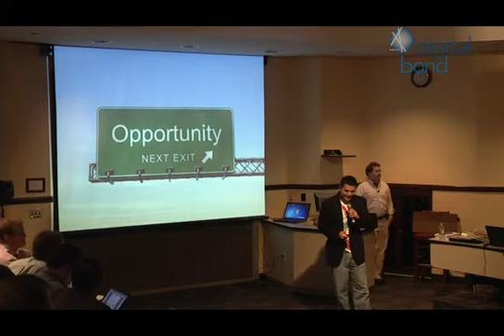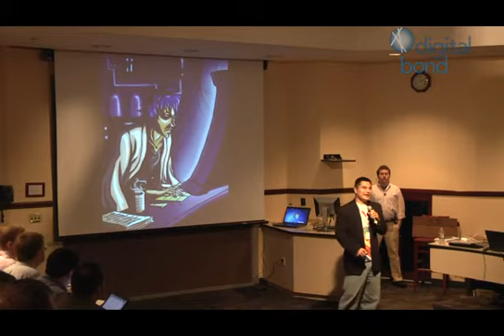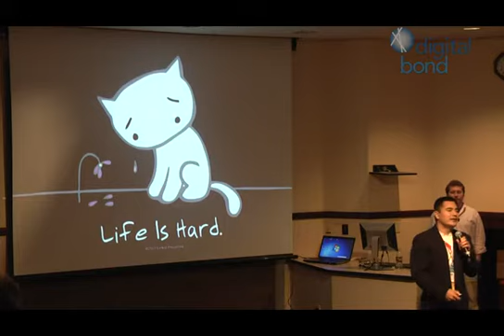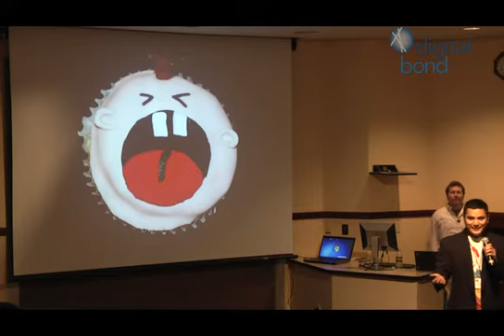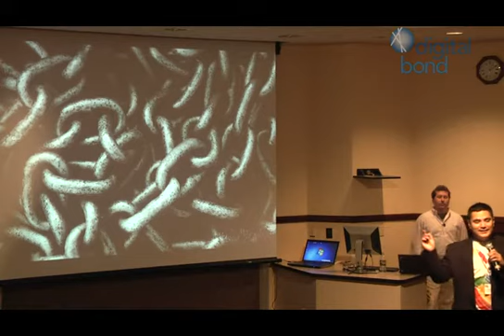The Great Debate: Anti Virus and Monthly Security Patching Should Be Abandoned In ICS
As much as I like how S4 has grown to 3-days, 3 stages, 300+ people, this S4x12 Great Debate with 45 people arguing in a case study room / theater in the round was fantastic. Billy Rios, Ralph Langner, Andrew Ginter, Brad Hegrat, Eric Byres, Eireann Leverett, Zach Tudor, ... amazing room of talent arguing with each other.

I (Dale) feel quite good 5 years later about my anti-virus being abandoned stance, although my timeframe was optimistic.

Sorry for the last 10 minutes when it was audio only.